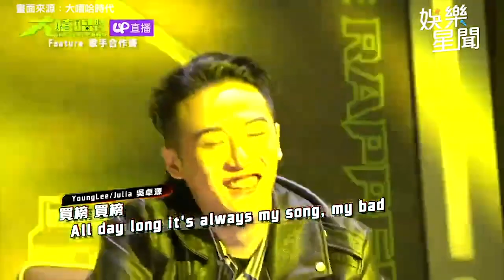163 braces美聲唱灌籃高手主題曲！曝理想型：吵架吵不走的！│94愛K歌│